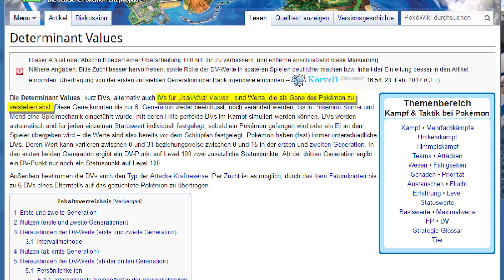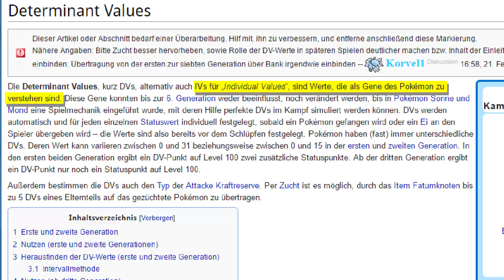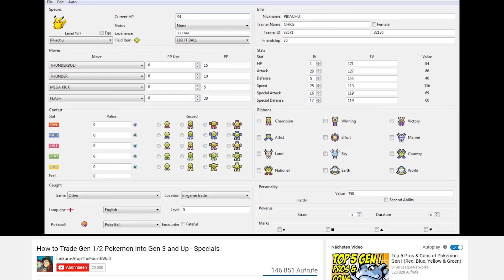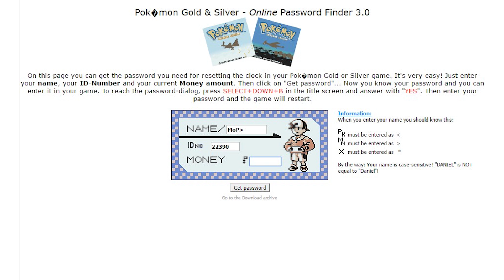5 absurde Secrets & Facts aus Pokémon Gold, Silber & Kristall! | MythosOfGaming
Habt ihr von diesem MissingNo gehört? Ich nämlich nicht.
00:00

00:30

02:40

05:48